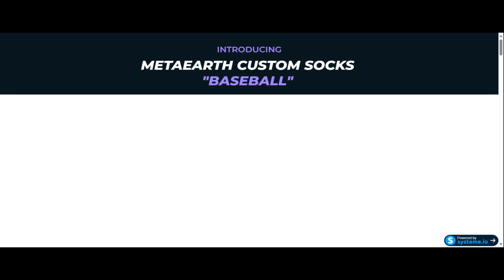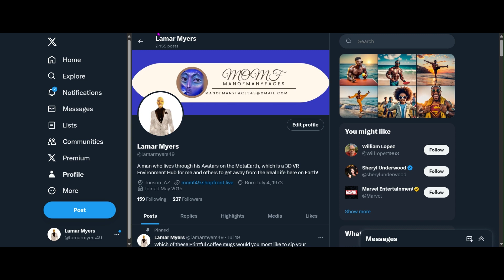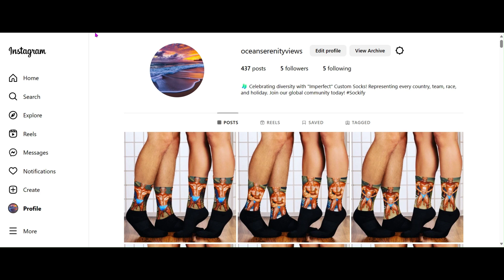⚾🧦 Eternal Peds Custom Baseball City Socks | Part 5: City Unity & Championship Dreams! 🏆🌟⚾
It's the grand finale of our Custom Baseball City Socks series! Part 5 brings us together to celebrate the unity and championship dreams that bind each city's baseball community. Wear your Eternal Peds Custom Baseball City Socks proudly as we rally behind our teams and cheer for the ultimate victory. Let's unite our cities through the love of the game and showcase our unwavering support. 🌆⚾🧦EternalPeds